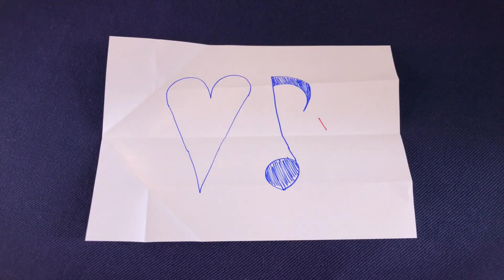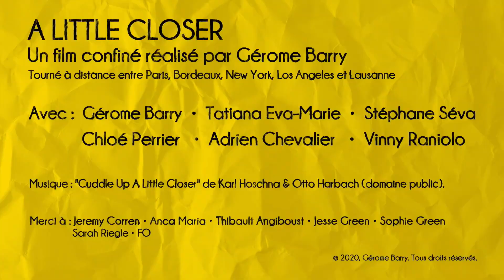Avalon Jazz Band & Friends - Cuddle Up A Little Closer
...and follow Gérome Barry on Facebook & Instagram!